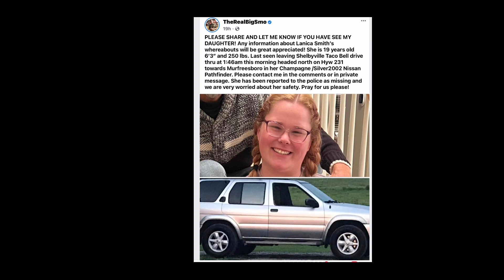Big Smo’s daughter, Lanica Smith UPDATE! SHE HAS BEEN FOUND!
Any information about Lanica Smith’s whereabouts will be great appreciated! She is 19 years old 6’3” and 250 lbs. Last seen leaving Shelbyville Taco Bell drive thru at 1:46am this morning headed north on Hyw 231 towards Murfreesboro in her Champagne /Silver2002 Nissan Pathfinder. She has been reported to the police as missing and we are very worried about her safety. Pray for us please!

Please contact Big Smo on FB!